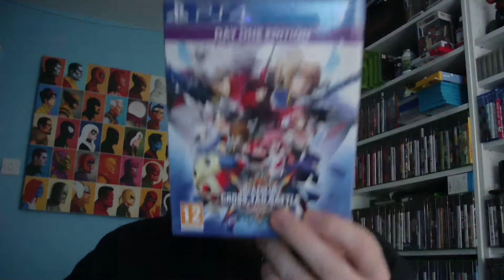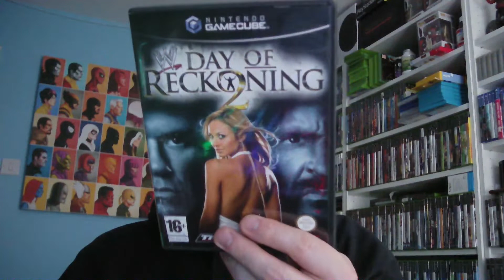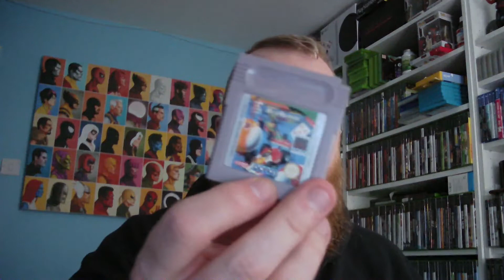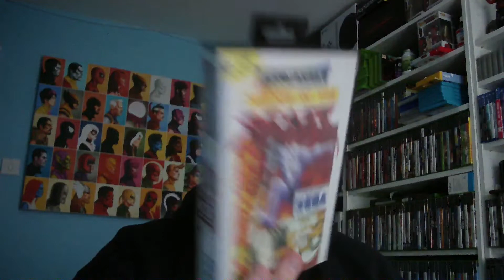Deals With Tubers and One Sort of Non-Youtuber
Have had some great deals with fellow gamers this month and this is what I have picked up.

Please check out the channels below

★ Channel Art and Thumbnails created on fotojet.com